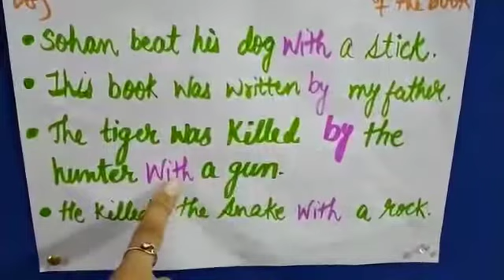Prepositions (Use of on, upon, with, by, between, among, beside, besides, since, for and from)